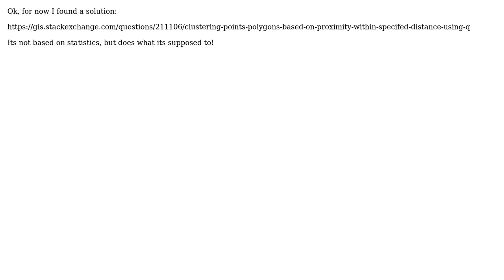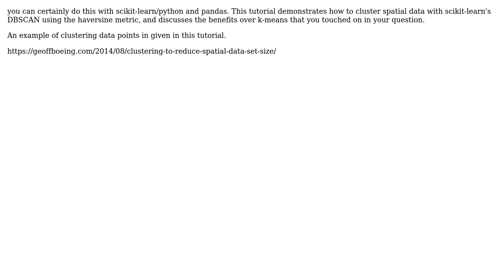GIS: How to cluster points based only on location? (2 Solutions!!)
GIS: How to cluster points based only on location?

With thanks & praise to God, and with thanks to the many people who have made this project possible! | Content (except music & images) licensed under CC BY-SA | Music | Images & others | With thanks to user whyzar user Mathias user Asif Khan and the Stack Exchange Network Trademarks are property of their respective owners. You are responsible for your own actions.